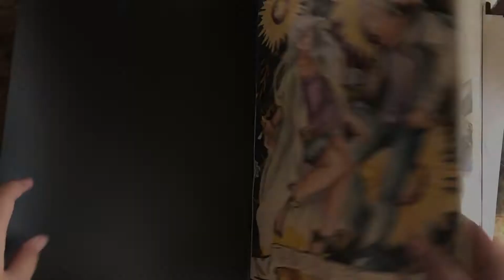Art Tour Flower Langauge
Just a short video: Been experimenting watercolor lately.. Want to practice a different media beside copic. Planing to make a series of flower language..
Songs
Peritune- Wish